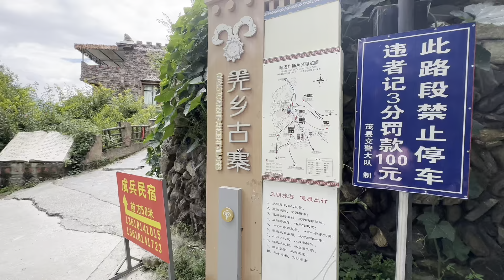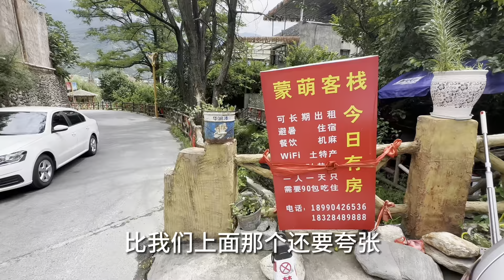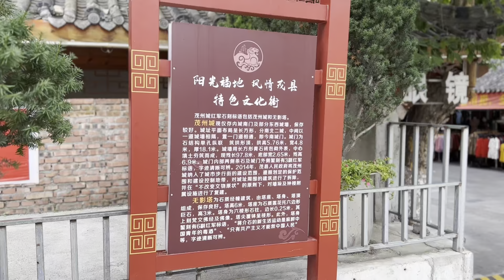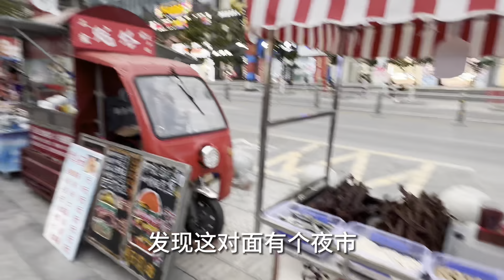四川人的夏天：冷门避暑胜地 150元一天包吃包住 吃得太好！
茂县是中国最大的羌族聚居县，因为海拔较高，所以近年来很多周边的四川人夏天前来避暑，很多民宿都采用按天付费包吃包住的模式经营。比起青城山、峨眉山等，茂县还算比较冷门的避暑之地。

2008年汶川大地震，茂县也遭受巨大的损失，如今整个县城重建得相当不错。我在这里驻足两天，在享受清凉的同时，感受小县城的安逸与闲适。